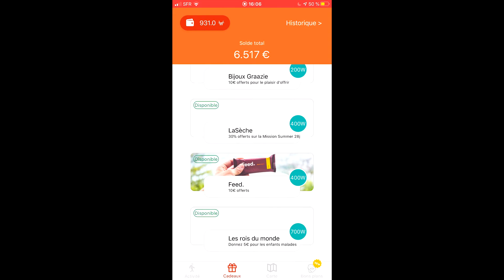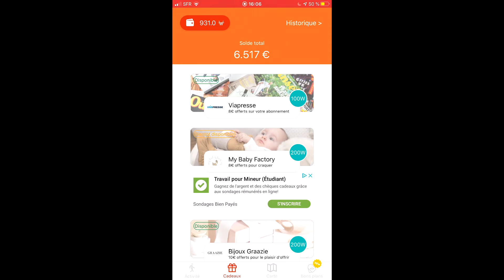GAGNER DE L'ARGENT EN MARCHANT (très rapidement)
Slt les chameaux j espère que cette video va vous plaire Bon visionnage.